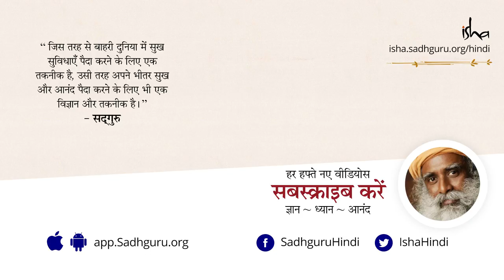शनि मंदिर में महिलाएं क्‍यों नहीं जा सकतीं? Shani Temple controversy in Hindi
क्या 21वीं सदी में इस तरह का भेदभाव होना चाहिए कि मंदिर में कौन जा सकता है और कौन नहीं? यह सवाल ज़क्का जैकब (उप कार्यकारी संपादक, CNN-News18) ने एक इंटरव्यू के दौरान सद्‌गुरु से पूछा, और उन्होंने विशेष रूप से शनि शिंगणापुर और सबरीमाला मंदिर में महिलाओं को जाने की अनुमति न होने के विवाद के बारे में सद्‌गुरु का मत जानना चाहा।